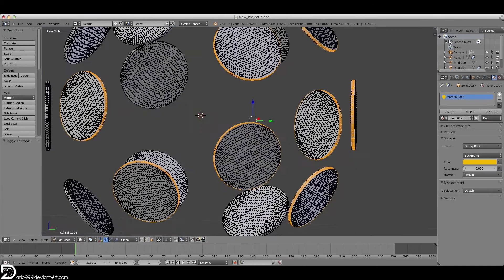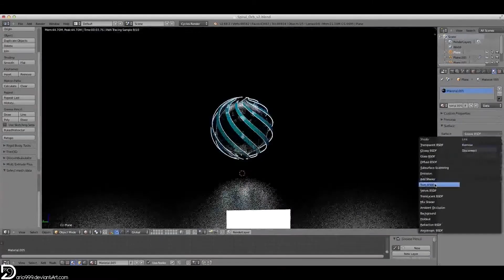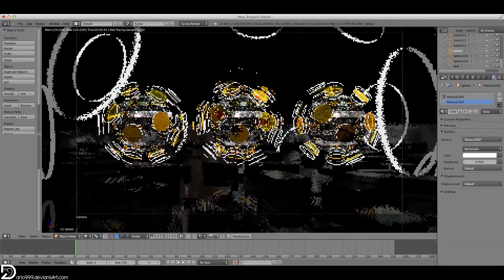Blender - ShowReel [2013] | Dario999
I hope you have enjoyed my new ShowReel of the year 2013.

~Dario999

Used music:

Tunguska Electronic Music Society:
- Tunguska Chillout Grooves Vol. 7: Aquascape - Sunrise